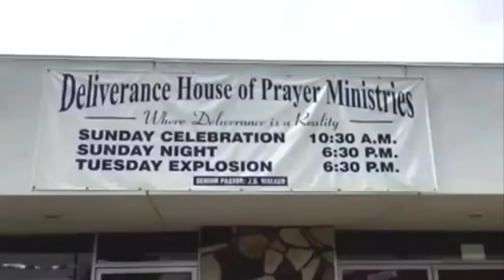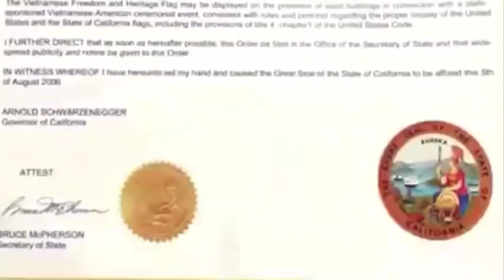Cờ đỏ, Cờ Vàng